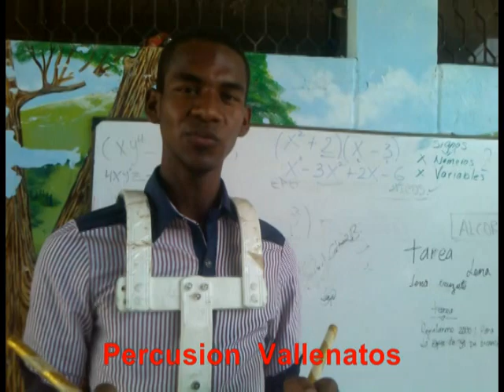Banda Marcial Vídeo Tutorial 30